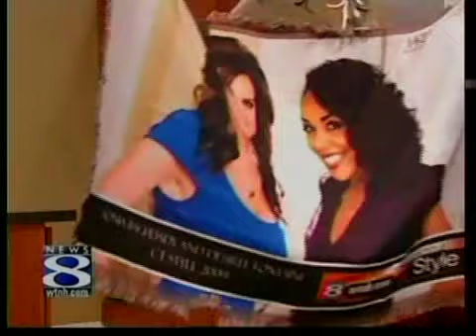Howard K. Hill Funeral Services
Celebrating the life of loved ones doesn't have to be a difficult task.  The folks at Howard K. Hill Funeral Services are here to help.